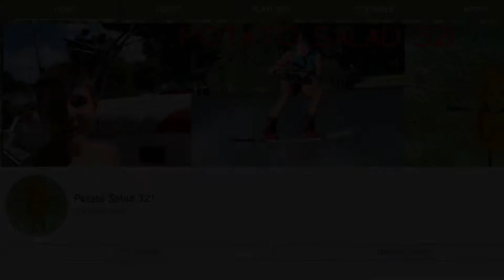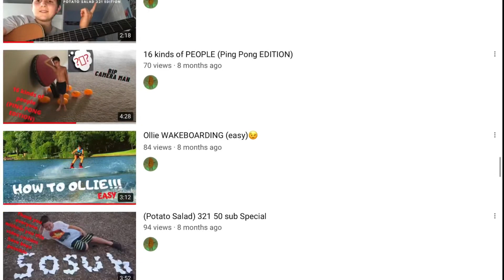One year since I made my first video | un año desde mí primer video | April 21 2020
My first video was in the 21 of April. Cant believe 1 whole year has gone by😂 this was 1 year of Potato Salad 321
Mi primer video era en el 21 de Abril. No puedo creer que todo un año ya paso😂 esto fue el primer año de Potato Salad 321